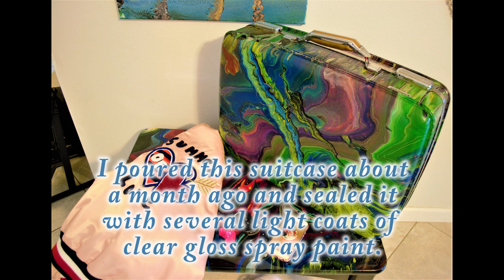Art Suitcase! How Well Did it Travel? With Jill Jackson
A follow up to my "Suitcase Upcycle!" video!  How did that art suitcase do after four checked flights?  Did it hold up?  Did my family have trouble finding their luggage?  For more join my Facebook artist group "Let's Create With Jill Jackson"